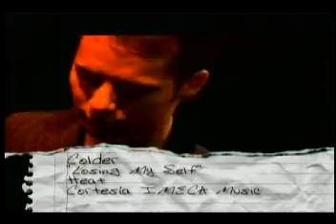Colder - Losing Myself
Colder en Sesiones.
En vivo desde el Auditorio del Poliforum Siqueiros 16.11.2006